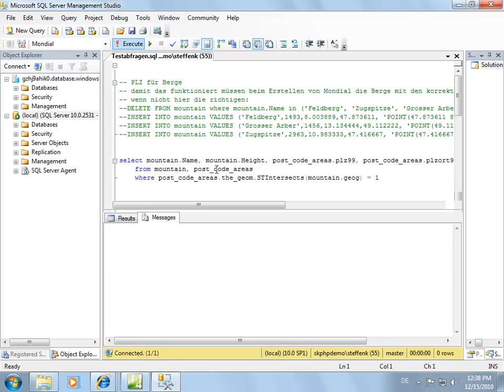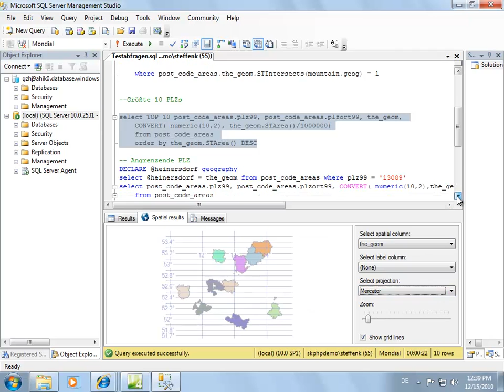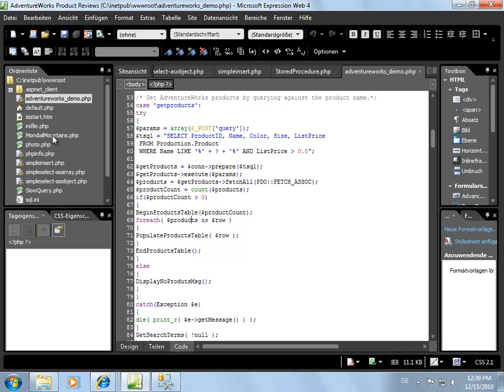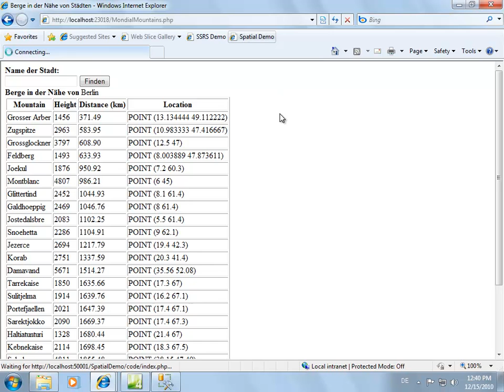Mit PHP auf SQL Server Spatial zugreifen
In dieser Demo zeige ich, wie man Spatial (geografische Datentypen) in SQL Server von PHP aus nutzen kann.
Diese Demo ist ein Ausschnitt aus meinem Webcast, der demnächst hier erscheinen wird